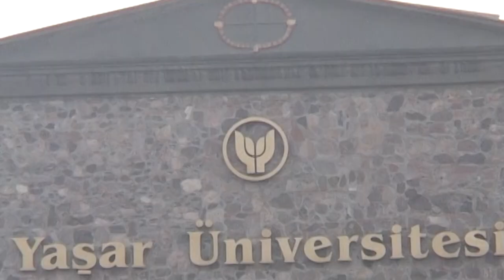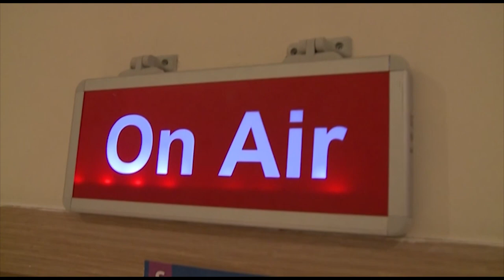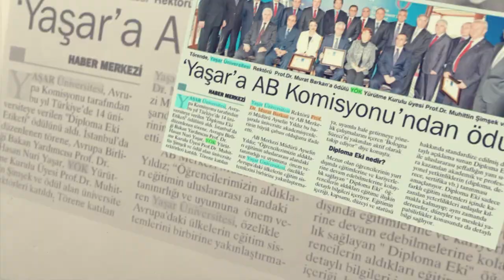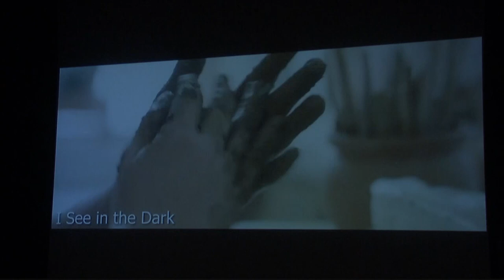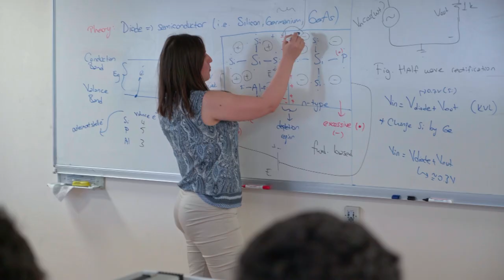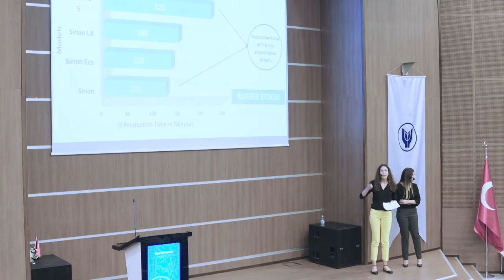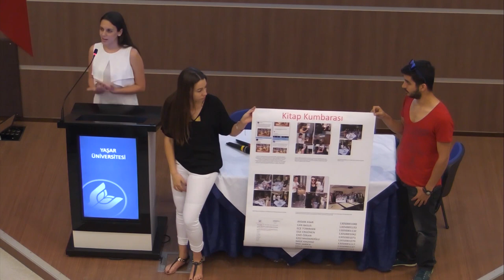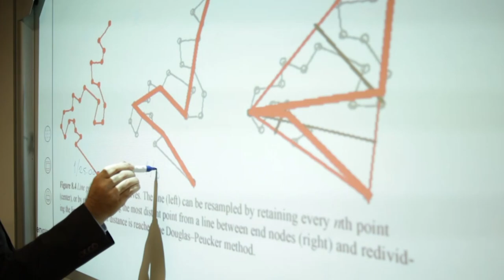2001'den 2021'e Yaşar Üniversitesi'nin 20 yılı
Türk Sanayisi’ne büyük ve kalıcı katkılar sağlayan, ilklerin öncüsü Sayın Selçuk Yaşar, hayallere kılavuzluk etme amacıyla çıktığı yolda, 29 Mart 2001 tarihinde Yaşar Üniversitesi’ni kurdu. Ülkemize pek çok ilki kazandırmış çok değerli iş insanı, üniversitemizin Kurucusu ve Onursal Başkanı Sayın Selçuk Yaşar’ın “Bilim, Birlik, Başarı” ilkeleri doğrultusunda, üniversitemiz Türkiye’de çok saygın bir konum edindi. Yaşar Üniversitesi küresel ölçekte, yenilikçi ve sürdürülebilir bir üniversite olma vizyonu ile çalışmalarına aralıksız devam edecektir.